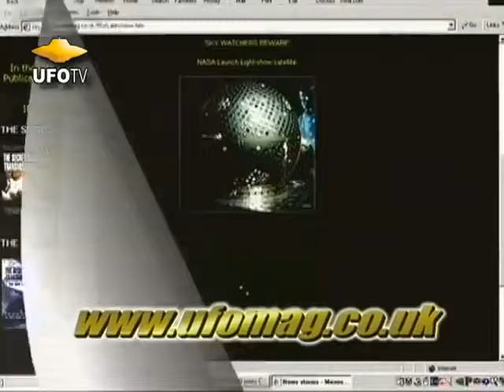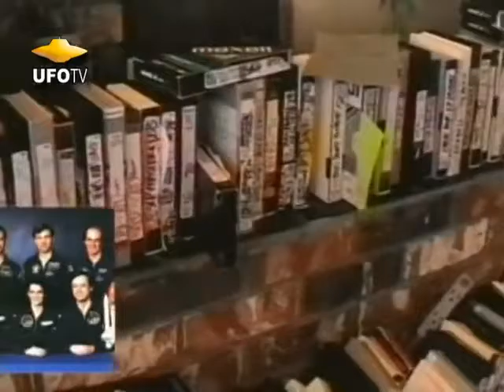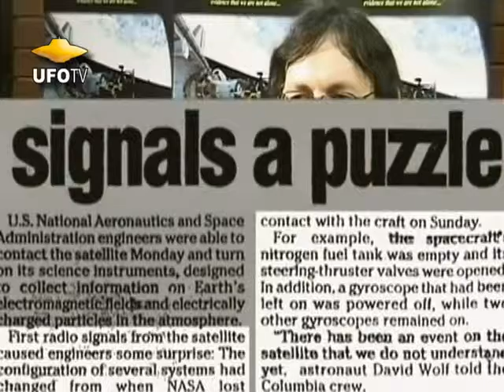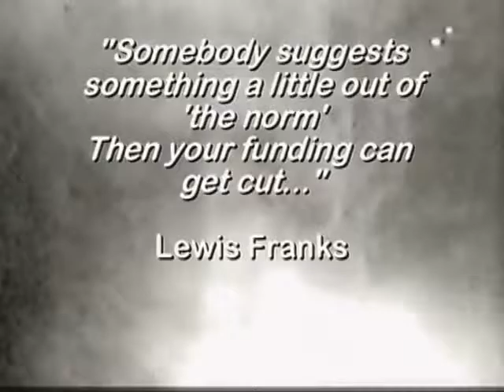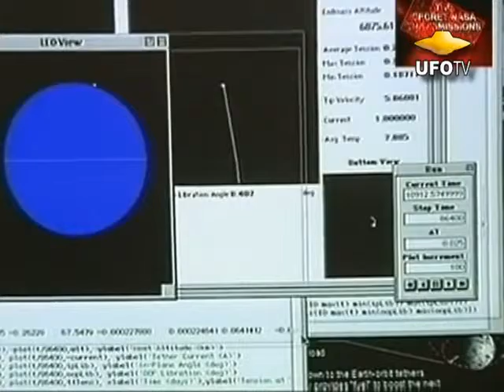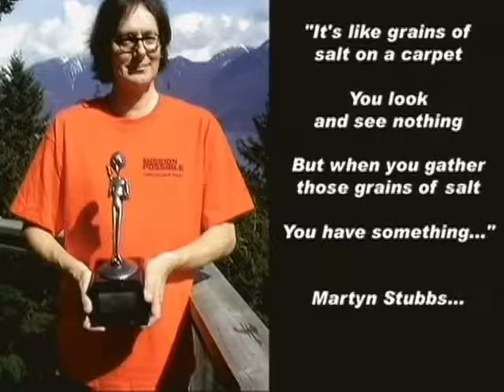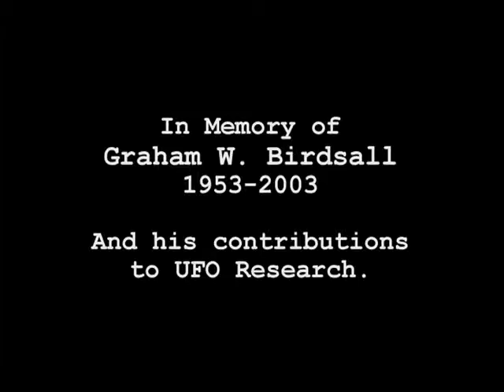THE SECRET NASA TRANSMISSIONS 2 UFOs In Space FEATURE